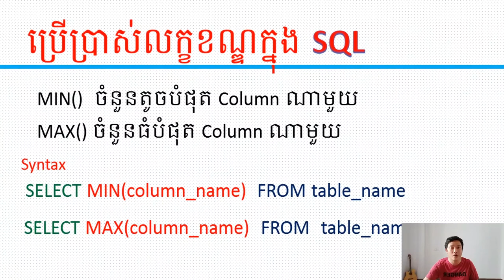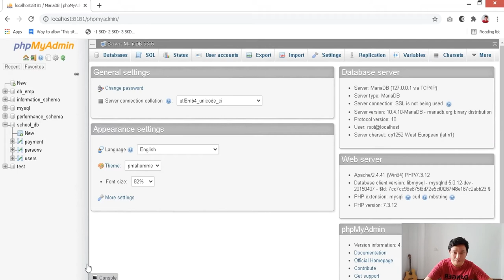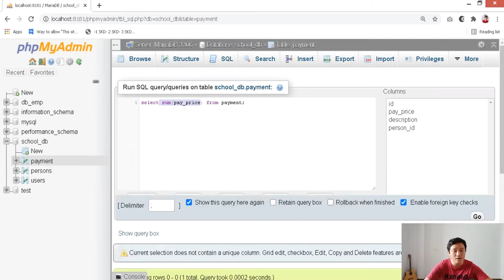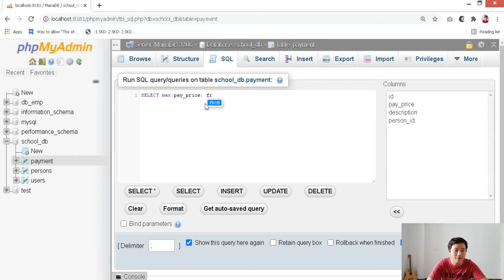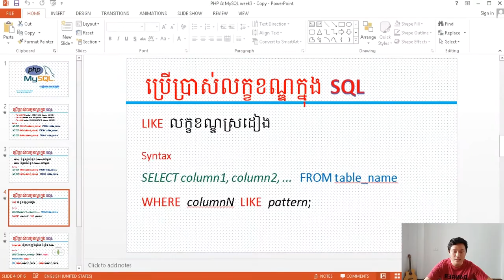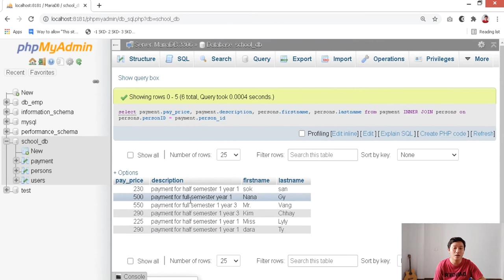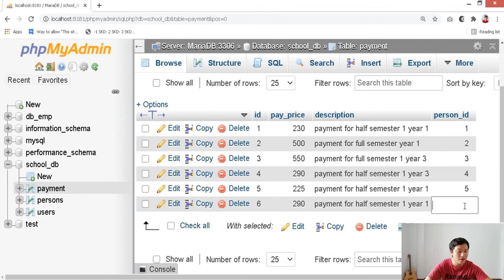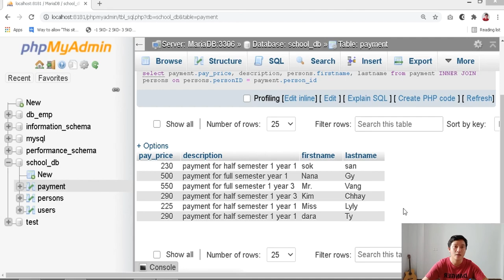PHP & MySQL Full Tutorial Part 16(SQL=Structured Query Language) | រៀន PHP & MySQL ជាភាសាខ្មែរ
Learn the PHP programming language in this full tutorial. The course is designed for new programmers, and will introduce common programming topics using the PHP language.

In this tutorial I will show you step by step to digest all the basics in PHP & MySQL, so if you are looking for learning PHP online this videos will help you to become a master in PHP.